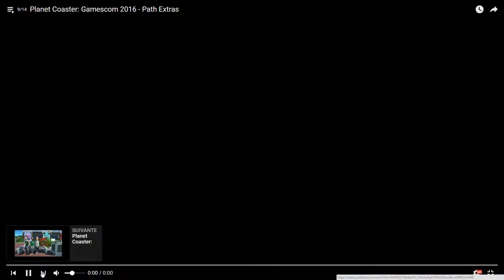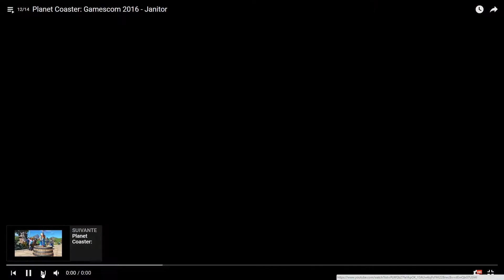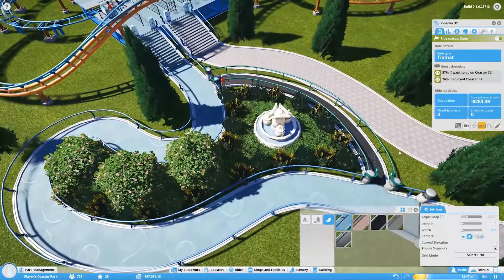J2 Planet Coaster Alpha 3 || Conférence Gamescom 2016 fr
On continue le débriefing des conférences de la Gamescom 2016 avec le résumé du jour 2 !
Il est question de l'humeurs des gens (happyness) et de la partie gestion ! Attention, du lourd en approche !

Musiques : God of Shamisen